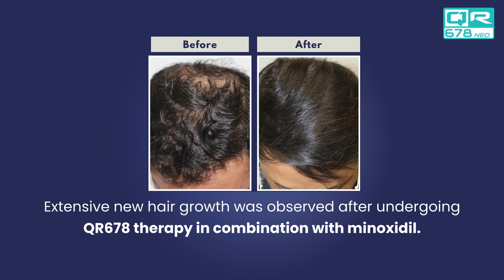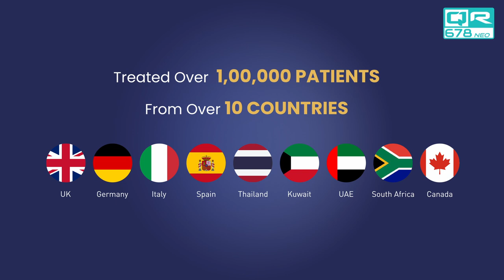Hair Loss Story - Patient Before After Photos- Best Hair Treatment in India- QR678 Hair Solution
Popular searches-
hair treatment in mumbai
hair treatment in india
hair treatment in delhi
hair treatment in bangalore
hair treatment in hyderabad
hair treatment in surat
hair treatment cost in mumbai
hair treatment cost in india
hair treatment cost in delhi
hair treatment cost in bangalore
hair treatment cost in hyderabad
hair treatment cost in surat
hair treatment clinic in mumbai
hair treatment clinic in india
hair treatment clinic in delhi
hair treatment clinic in bangalore
hair treatment clinic in hyderabad
hair treatment clinic in surat
hair treatment doctor in mumbai
hair treatment doctor in india
hair treatment doctor in delhi
hair treatment doctor in bangalore
hair treatment doctor in hyderabad
hair treatment doctor in surat
hair treatment surgeon in mumbai
hair treatment surgeon in india
hair treatment surgeon in delhi
hair treatment surgeon in bangalore
hair treatment surgeon in hyderabad
hair treatment surgeon in surat
hair loss treatment in mumbai
hair loss treatment in india
hair loss treatment in delhi
hair loss treatment in bangalore
hair loss treatment in hyderabad
hair loss treatment in surat
hair loss treatment cost in mumbai
hair loss treatment cost in india
hair loss treatment cost in delhi
hair loss treatment cost in bangalore
hair loss treatment cost in hyderabad
hair loss treatment cost in surat
hair loss treatment clinic in mumbai
hair loss treatment clinic in india
hair loss treatment clinic in delhi
hair loss treatment clinic in bangalore
hair loss treatment clinic in hyderabad
hair loss treatment clinic in surat
hair loss treatment doctor in mumbai
hair loss treatment doctor in india
hair loss treatment surgeon in mumbai
hair loss treatment surgeon in india
hair loss treatment surgeon in delhi
hair loss treatment surgeon in bangalore
hair growth treatment in mumbai
hair growth treatment in india
hair growth treatment in delhi
hair growth treatment in bangalore
hair growth treatment in hyderabad
hair growth treatment in surat
hair growth treatment cost in mumbai
hair growth treatment cost in india
hair growth treatment cost in delhi
hair growth treatment cost in bangalore
hair growth treatment cost in hyderabad
hair growth treatment cost in surat
hair growth treatment clinic in mumbai
hair growth treatment clinic in india
hair growth treatment clinic in delhi
hair growth treatment clinic in bangalore
hair growth treatment clinic in hyderabad
hair growth treatment clinic in surat
hair growth treatment doctor in mumbai
hair growth treatment doctor in india
hair growth treatment doctor in delhi
hair growth treatment doctor in bangalore
hair growth treatment doctor in hyderabad
hair growth treatment doctor in surat
hair growth treatment surgeon in mumbai
hair growth treatment surgeon in india
hair growth treatment surgeon in delhi
hair growth treatment surgeon in bangalore
hair growth treatment surgeon in hyderabad
hair growth treatment surgeon in surat
hair restoration treatment in mumbai
hair restoration treatment in india
hair restoration treatment in delhi
hair restoration treatment in bangalore
hair restoration treatment in hyderabad
hair restoration treatment in surat
hair restoration treatment cost in mumbai
hair restoration treatment cost in india
hair restoration treatment cost in delhi
hair restoration treatment cost in hyderabad
hair restoration treatment clinic in mumbai
hair restoration treatment clinic in india
hair restoration treatment clinic in delhi
hair restoration treatment clinic in bangalore
hair restoration treatment clinic in hyderabad
hair restoration treatment clinic in surat
hair restoration treatment doctor in mumbai
hair restoration treatment doctor in india
hair restoration treatment doctor in delhi
hair restoration treatment doctor in bangalore
hair restoration treatment doctor in hyderabad
hair restoration treatment doctor in surat
hair restoration treatment surgeon in mumbai
hair restoration treatment surgeon in india
hair restoration treatment surgeon in delhi
hair restoration treatment surgeon in bangalore
hair restoration treatment surgeon in hyderabad
hair restoration treatment surgeon in surat
best hair treatment in mumbai
best hair treatment in delhi
best hair treatment in hyderabad
best hair loss treatment in mumbai
best hair loss treatment in delhi
best hair loss treatment in hyderabad
best hair growth treatment in mumbai
best hair growth treatment in delhi
best hair growth treatment in hyderabad